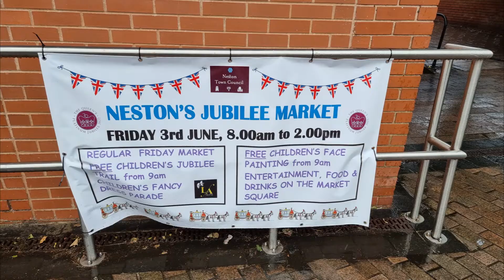Jubilee weekend in photos